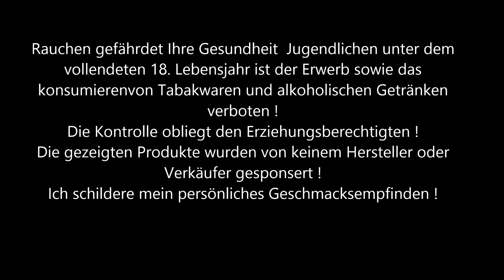A3 Österreichs Arbeiter Zigarette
Heute teste ich eine österreichische Zigaretten Legende die A3
Sie war Österreichs billigste filterlose Arbeiter Zigarette